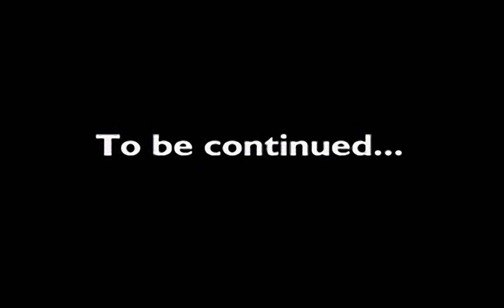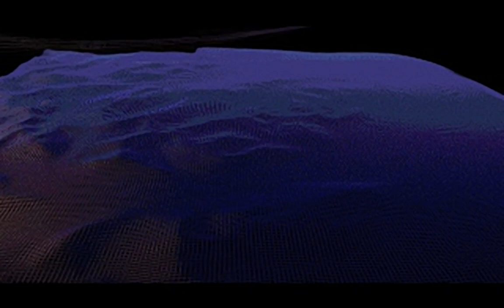Z - all videos for the Playstation 1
00:00 -  ALOST1.STR
00:11 -  ALOST2.STR
00:24 -  ALOST3.STR
00:37 -  ALOST4.STR
00:48 -  APLNT.STR
01:39 -  ATRAV1.STR
02:04 -  ATRAV2.STR
02:33 -  ATRAV3.STR
03:06 -  AWINPL.STR
03:23 -  AWINT1.STR
03:41 -  AWINT2.STR
04:27 -  AWINT3.STR
05:06 -  CLOST1.STR
05:18 -  CLOST2.STR
05:31 -  CLOST3.STR
05:44 -  CLOST4.STR
05:55 -  CTRAV1.STR
06:21 -  CTRAV2.STR
06:45 -  CTRAV3.STR
07:09 -  CWINT1.STR
07:27 -  CWINT2.STR
08:14 -  CWINT3.STR
08:53 -  DLOST1.STR
09:04 -  DLOST2.STR
09:18 -  DLOST3.STR
09:30 -  DLOST4.STR
09:42 -  DPLNT.STR
10:46 -  DTRAV1.STR
11:16 -  DTRAV2.STR
11:47 -  DTRAV3.STR
12:15 -  DWINPL.STR
12:33 -  DWINT1.STR
12:51 -  DWINT2.STR
13:38 -  DWINT3.STR
14:17 -  INTRO.STR
17:02 -  INTRO2.STR
17:41 -  JLOST1.STR
17:52 -  JLOST2.STR
18:06 -  JLOST3.STR
18:18 -  JLOST4.STR
18:29 -  JPLNT.STR
19:19 -  JTRAV1.STR
19:47 -  JTRAV2.STR
20:12 -  JTRAV3.STR
20:34 -  JWINPL.STR
20:53 -  JWINT1.STR
21:11 -  JWINT2.STR
21:58 -  JWINT3.STR
22:37 -  OUTRO.STR
24:56 -  VLOST1.STR
25:07 -  VLOST2.STR
25:21 -  VLOST3.STR
25:34 -  VLOST4.STR
25:45 -  VPLNT.STR
26:42 -  VTRAV1.STR
27:07 -  VTRAV2.STR
27:30 -  VTRAV3.STR
27:54 -  VWINPL.STR
28:11 -  VWINT1.STR
28:29 -  VWINT2.STR
29:16 -  VWINT3.STR